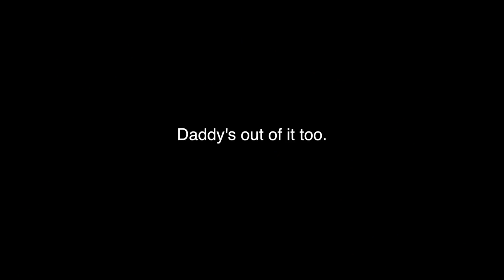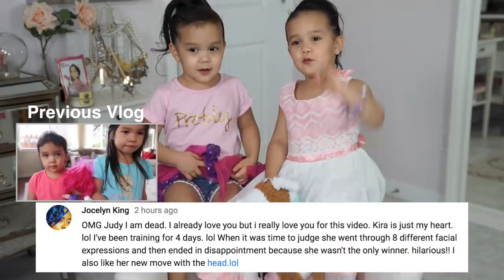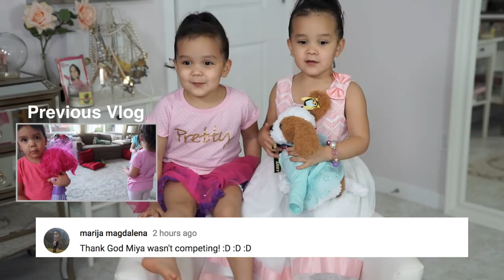STOP HATING! - ItsJudysLife Vlogs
Jet lag caught up with me big time, Benji calls me out, and YAY LIGHT BULBS! Don't forget to "thumbs up" if you enjoy the vlogs!

Judy's Links

Benji's Links

Vlog Camera We Use:

Blendtec Blender